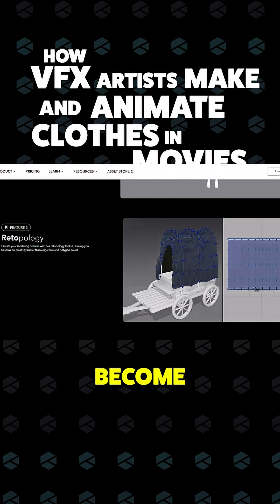How CGI Clothes are made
Wanna learn how CGI Clothes are made behind your favorite VFX Characters? Check out our long form video and learn a few things along the way :)